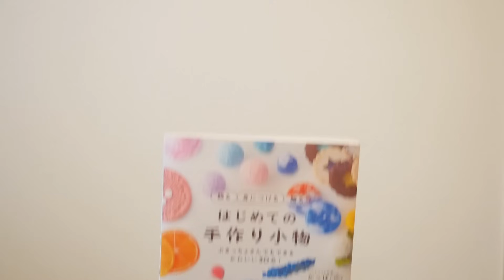モルフォ蝶のアロマワックスサシェ作り。diy craft aroma wax sachet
🥒‹4000ベル🤩

かっぱ初の書籍『飾る　身につける　贈る　はじめての手作り小物』が販売中です！🐊
　▷全国の本屋さん、下のamazonリンクから購入できます。

Instagramをやっています📸
　▷おもに作品の写真を投稿しています。

Twitterをやっています🐓
　▷作品製作の過程、動画投稿のお知らせなど投稿しています。